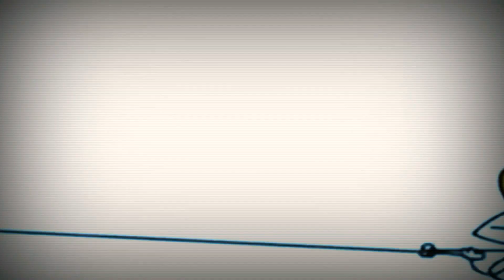22 січня 2019 р.